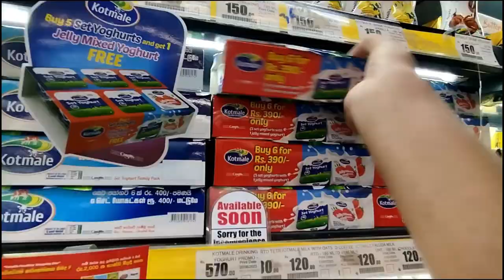productive uni vlog💛🌿| සිංහල vlog | SL university| kdu university sri Lanka